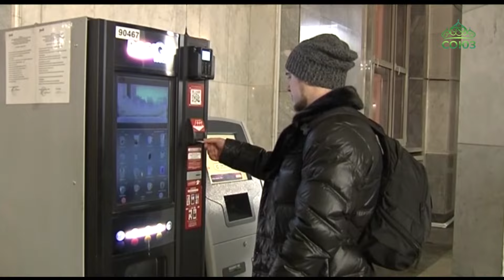ЧЕСТНОЕ МНЕНИЕ: мгновение семнадцатое.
Сообщения зрителей. День апостола Тимофея.
Ведущие Светлана Ладина и Тимофей Обухов